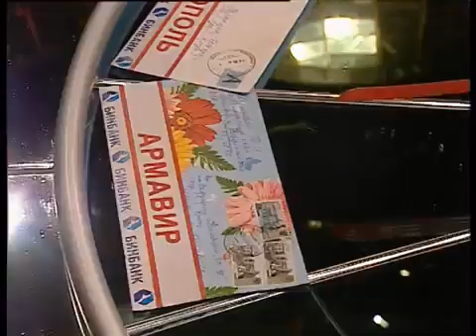Что? Где? Когда? – Вопрос о венском штруделе (04.04.2009)